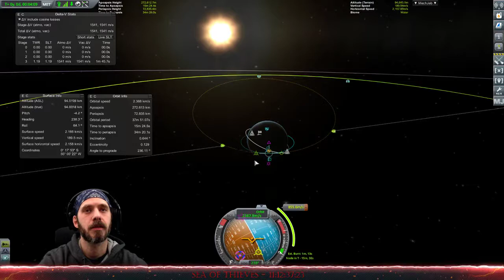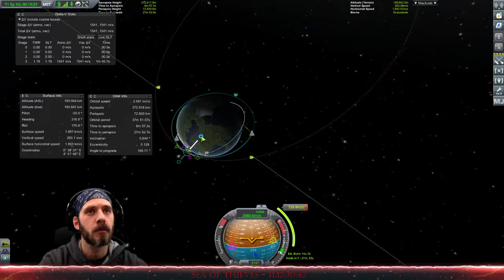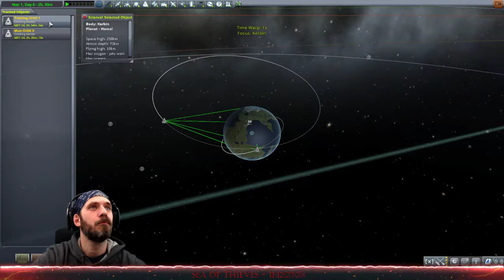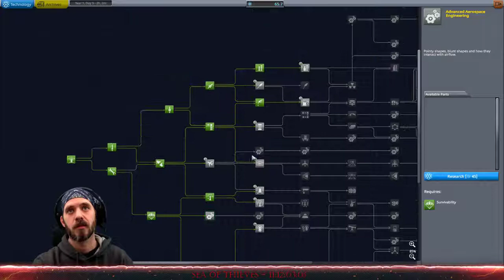3.8 Kerbal Space Program Gameplay